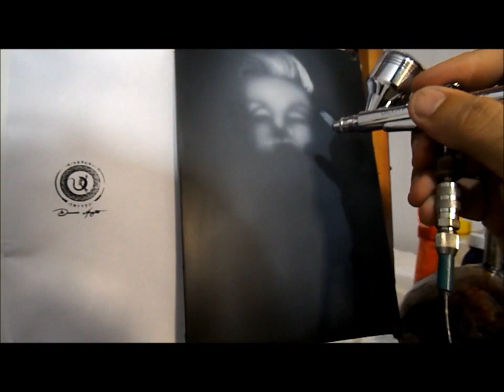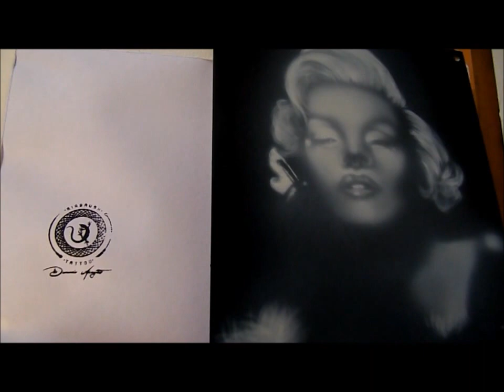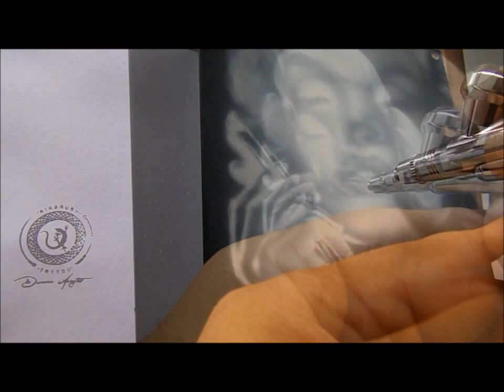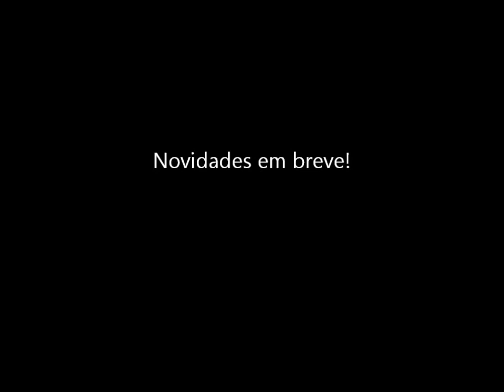Aerografos Olympos by Dennis Aragão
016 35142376